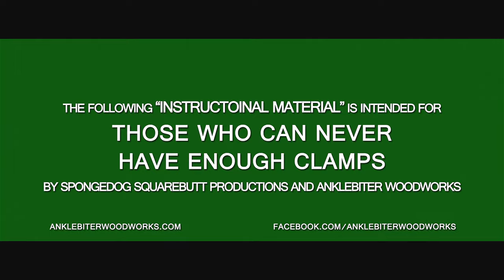Video #10: Cherry and Coffee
This project is one more mug, but the difference from the previous mugs is that it is made from solid Black Cherry.  There are also a couple of shop stickers which had been neglected due to schedule.
As always, comments and constructive criticism is always welcome.

Ozzy’s Woodwerx: could not find his channel.  (Oz, message me and I will input your channel address.